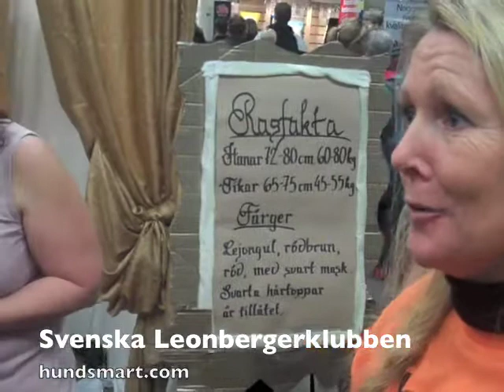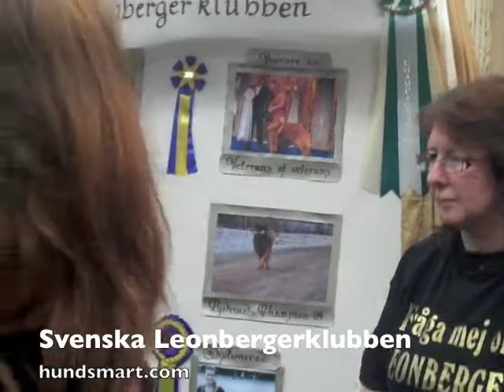Svenska Leonbergerklubben - Hundsmart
Svenska Leonbergerklubben - Hund2009 - Svenska Kennelklubben- SKK